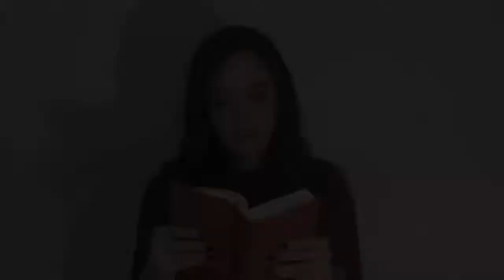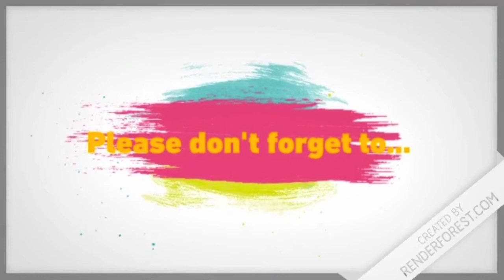Bloopers- La Fiesta de la Candelaria- The Colors of Mexico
I am just another Mexican girl wanting to show Mexico to the world. In this video you can see me being my clumsy clueless self while I try to talk about La Fiesta de la Candelaria.

Luv ya,

MG

MUSIC